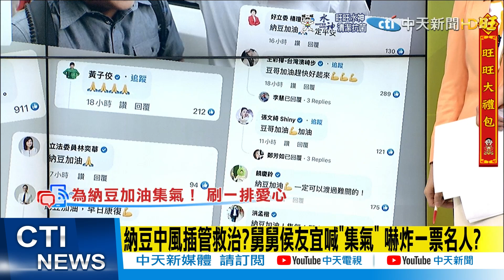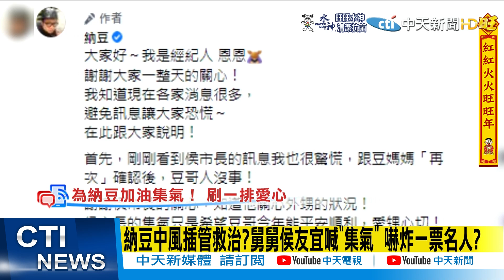【盧秀芳辣晚報】"納豆加油!" 驚傳腦出血 侯友宜"集氣"嚇壞一票人? @中天新聞CtiNews 精華版